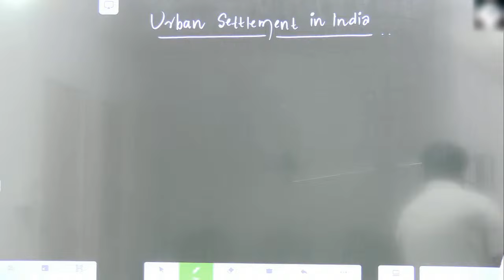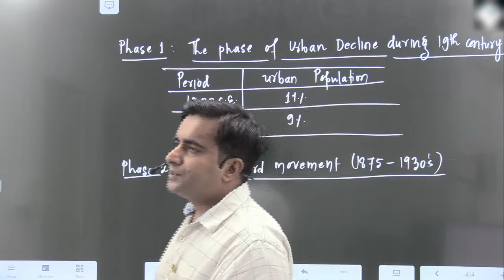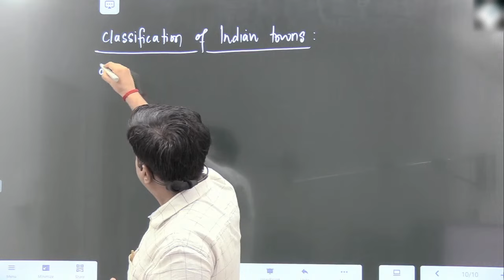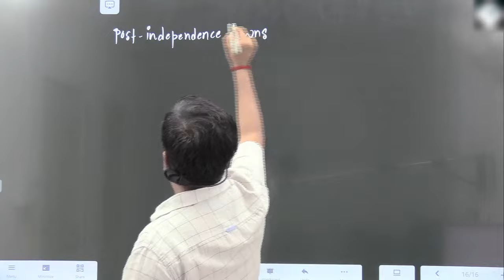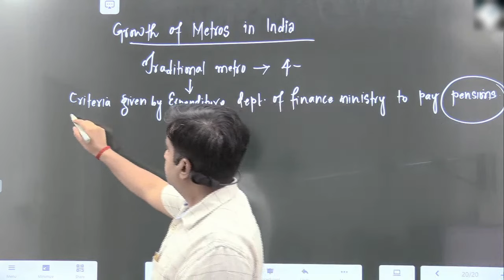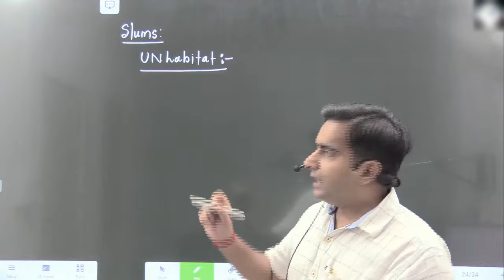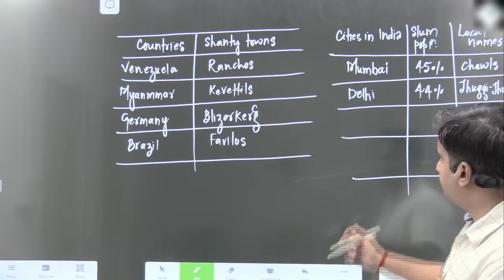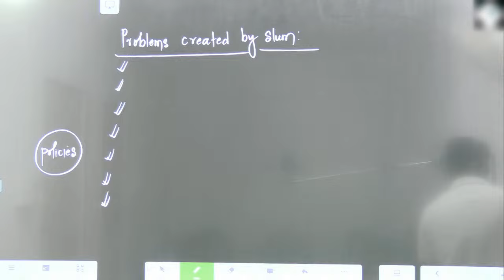Urban Settlement I Trends, Evolution I Geography Optional l Manoj Pathak Sir I UPSC IAS I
STUDENTS CONTRIBUTION
Download the notes created by Afaan Khan ( Full chapter from lectures )

Settlement geography is a branch of human geography that investigates the earth's surface's part settled by humans.
It is found almost everywhere in the world that there are some taboos and beliefs related with rural settlement. There are taboos and beliefs regarding the homesteads in rural areas. Culture is one of the major factors, which guided the formations of rural houses around the world . People’s religious belief and culture is reflected over the rural settlements and homestead through the transformation process of rural housing. By the transformation of rural housing certain characteristics like building materials, utilities of space and construction technologies are changed but some elements are conserved as a part of the heritage and beliefs.

Stay healthy and blessed everyone. Achieve success.

roastedgeographer
mano jpathak sir
roasted geographer
manoj pathak
ias
geography optional